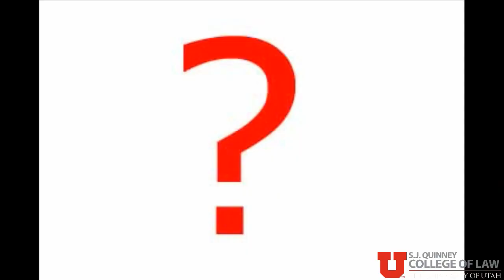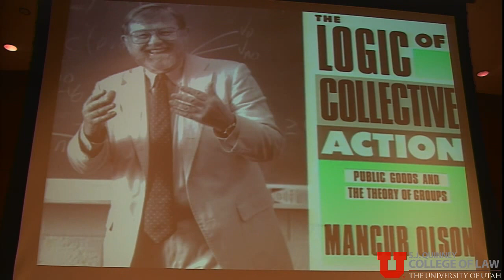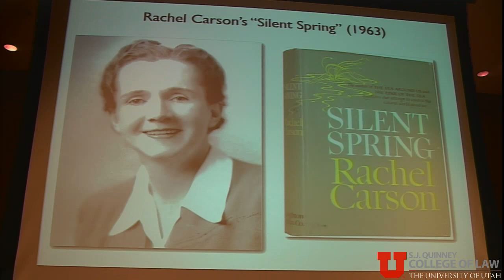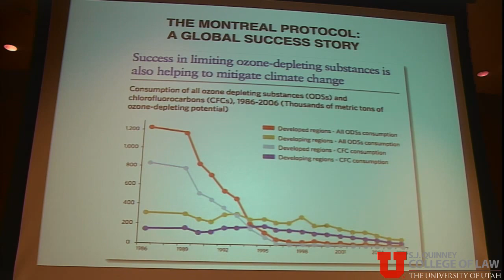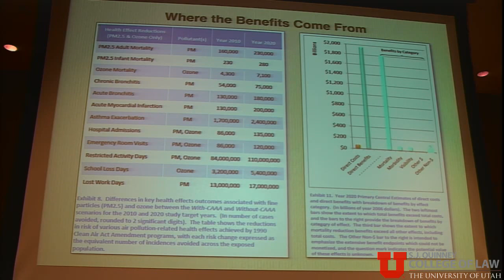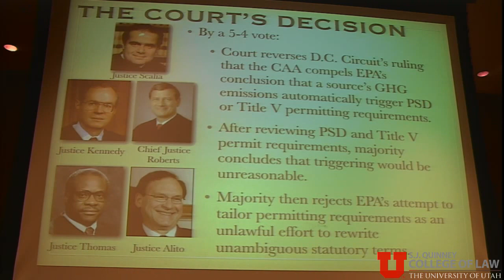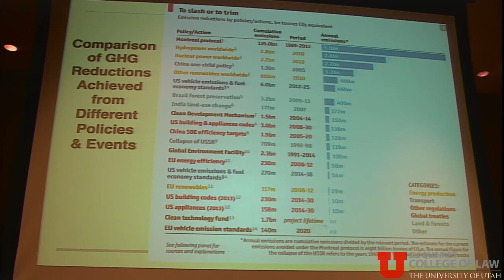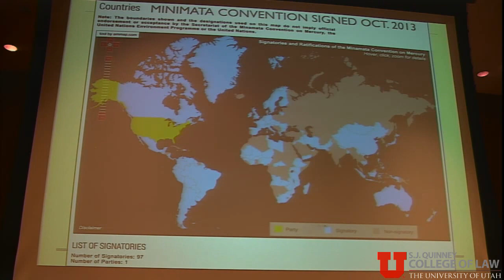Wallace Stegner Lecture - Against All Odd: Why America's Century-Old Quest for Clean Air May...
Against All Odds: Why America’s Century-Old Quest for Clean Air May Usher in a New Era of Global Environmental Cooperation

Robert V. Percival is the Robert F. Stanton Professor of Law and the Director of the Environmental Law Program at the University of Maryland Carey School of Law. He received a B.A. from Macalester College summa cum laude and a J.D./M.A. from Stanford University. At Stanford Law School he served as the managing editor of the Stanford Law Review and he was named the Nathan Abbott Scholar for graduating first in his class. Prior to joining the Maryland faculty, Percival served as a law clerk for Judge Shirley M. Hufstedler on the U.S. Court of Appeals for the Ninth Circuit and as a law clerk to U.S. Supreme Court Justice Byron R. White. He also served as a special assistant to the first U.S. Secretary of Education and as a senior attorney for the Environmental Defense Fund.